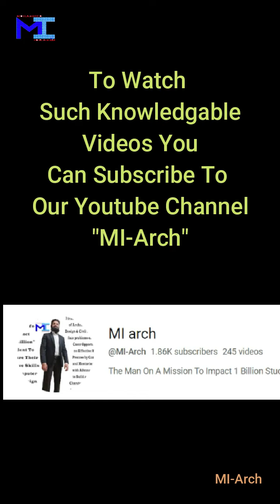TOP 10 INTERIOR DESIGNERS IN INDIA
01 - Manit Rastogi

02 - Tanya Gyani
03 - Gauri Khan

04 - Ambrish Arora
05 - Twinkle Khanna
06 - Monica Khanna

07 - Sussanne Khan
08 - Anjum Jung

09 - Aamir Sharma
10 - Shabnam Gupta

Who Is Your Favorite One ?